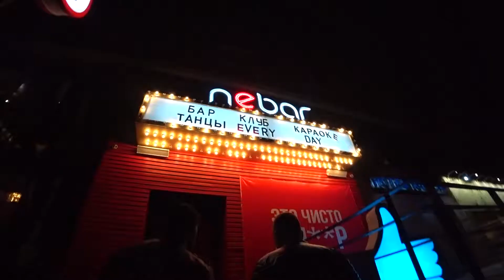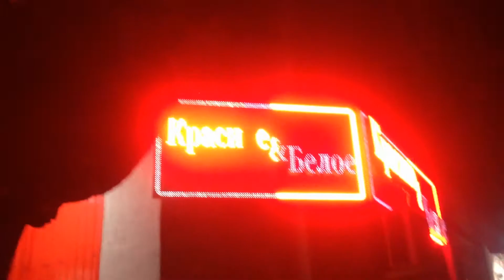МАЛЬЧИШНИК NEBAR HARAT'S ДОРОГАЯ ШАРЛАТАН ШМЕЛЕВ ИВАН СУВОРОВ ДМИТРИЙ LEE ХАМ